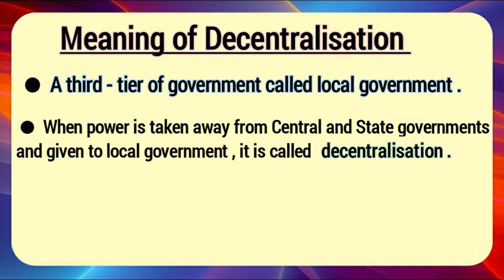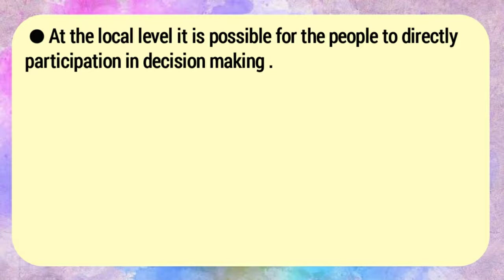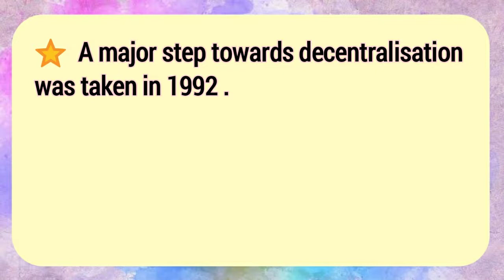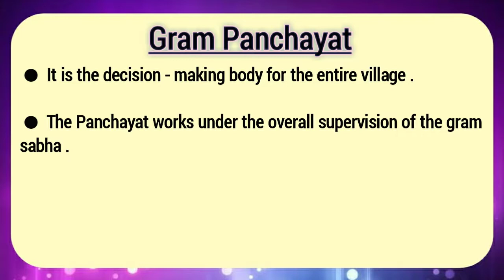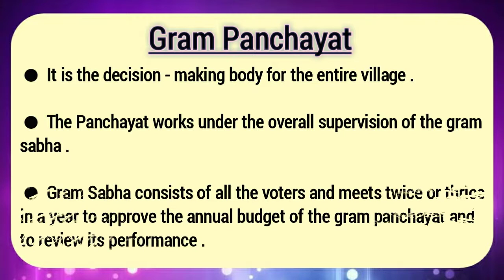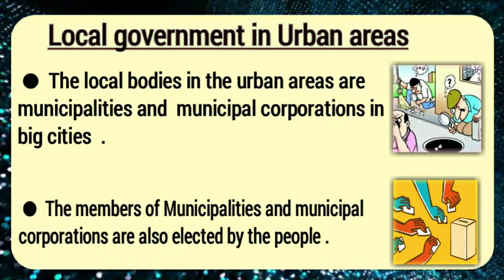Federalism || Chapter 2 ||Political Science class 10 || Decentralisation in India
Federalism || Class 10 || NCERT || Civics

• Track Info: Last Summer Ikson